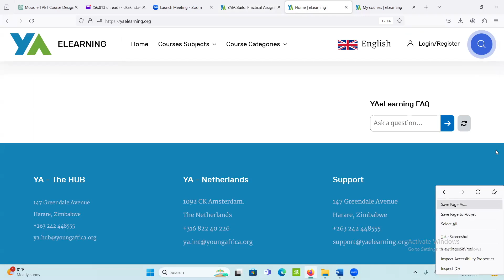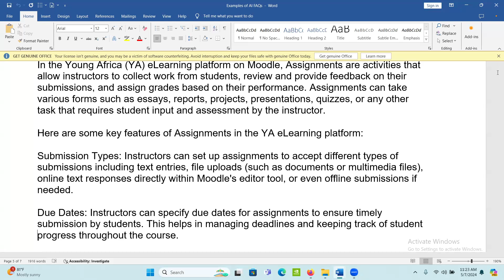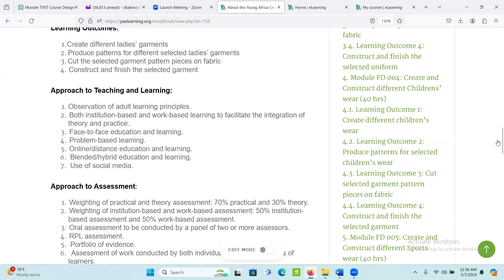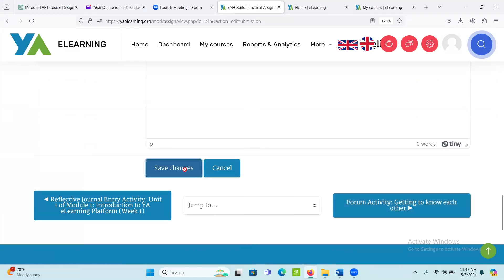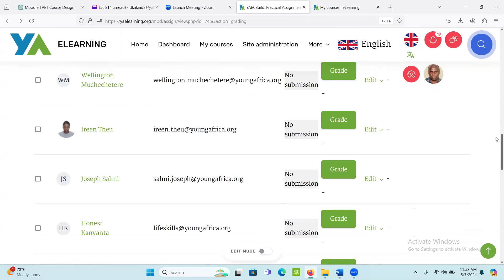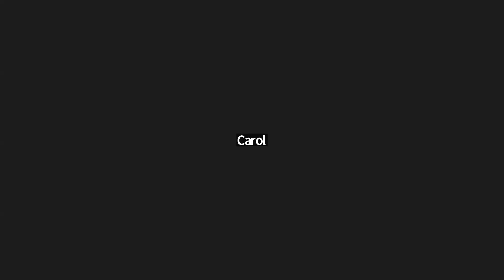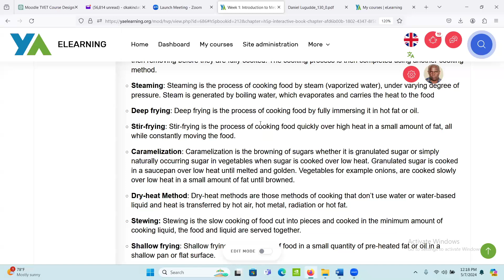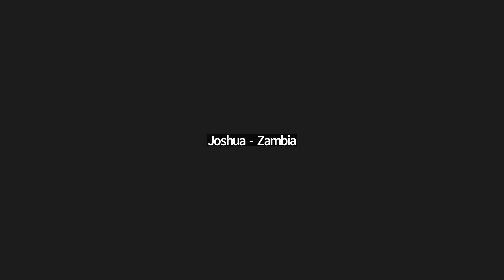YA Capacity Building Course - Week 4 Demo